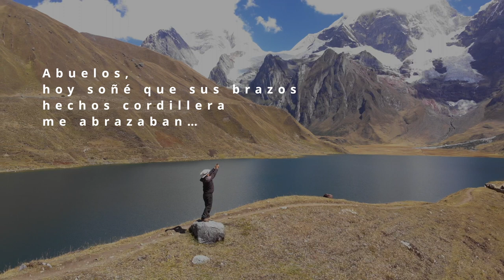EL RETORNO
¿Cómo reconectarse con la tierra y las historias de los abuelos y abuelas?
Un "road movie" hecho por Pedro Dinos, Marco Condori, Alex Giraldo y Fernando Valdivia (Yashingo). Se usaron celulares, go pro, un par de cámaras de foto, 2 drones y una Black Magic.